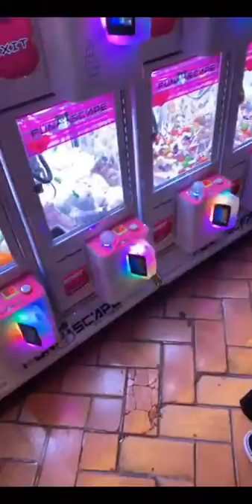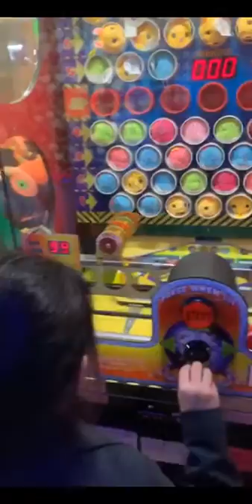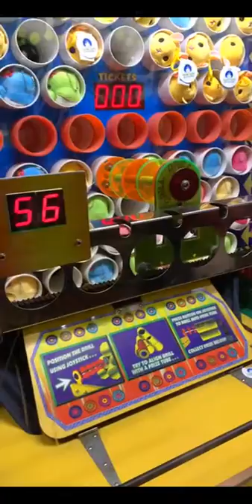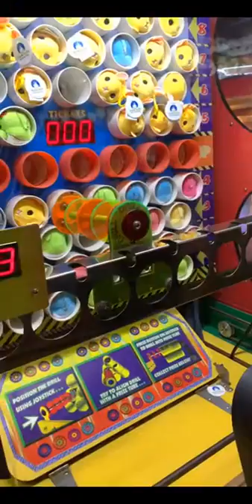Getting Highland & Chin Swee Cave Temple visit